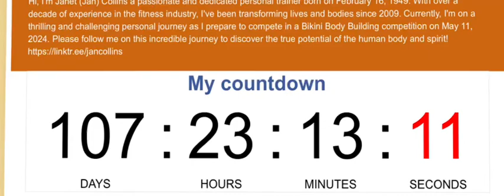Jan Collins (74 Y/O) - Day 24 of Prep and 107 days out